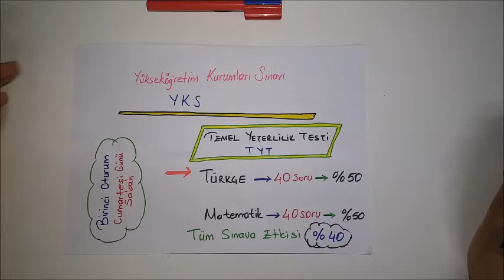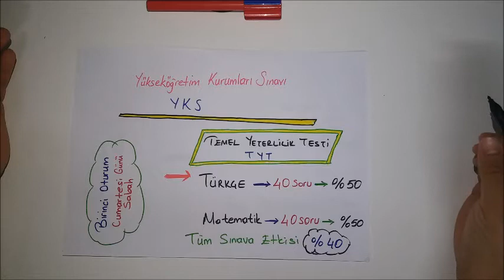hoş geldin yks güle güle ygs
Selamlar kıymetli takipçilerim,
Yeni üniversite hazırlık sınavı hakkında yani YGS ve LYS yerine gelen yeni sınav olan YKS yi tanıtmaya çalıştım.